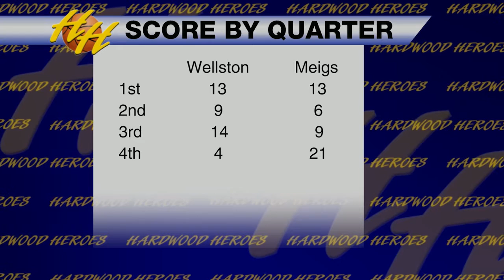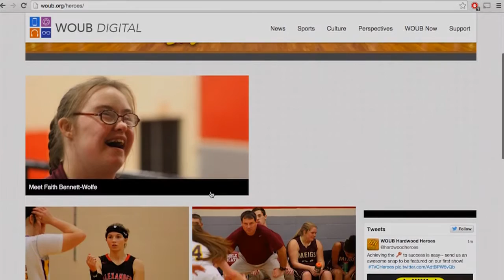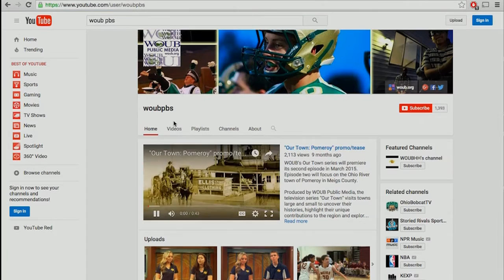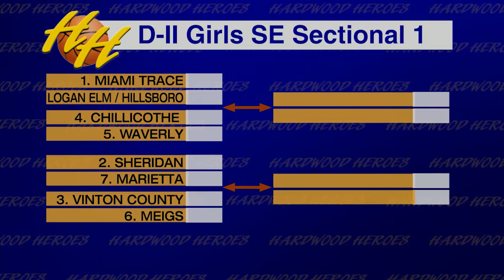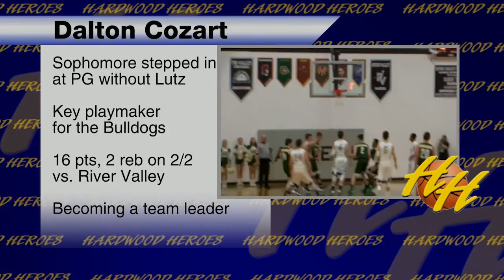Hardwood Heroes Season 7 Episode 5